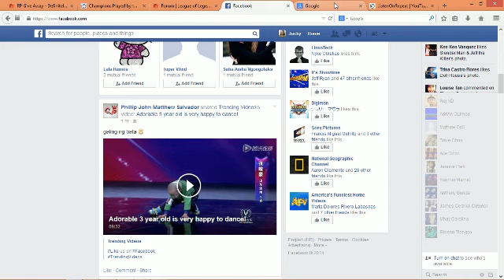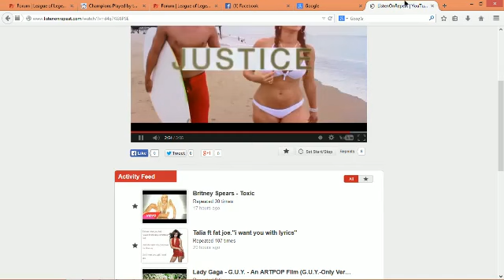SUPPORT BRAUM W/ FRIENDSS11